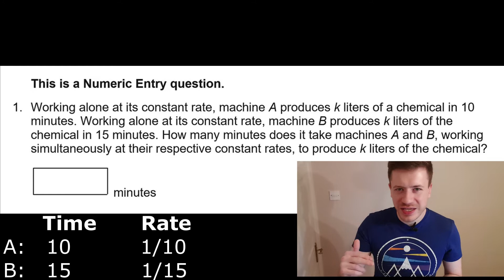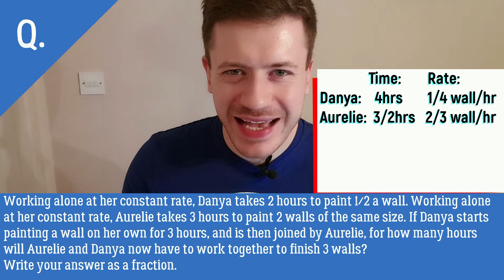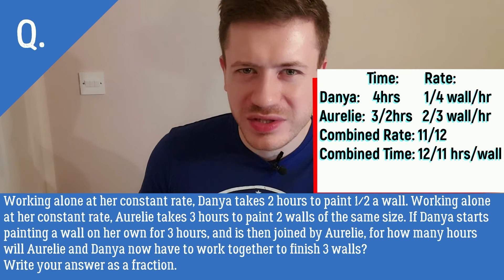The Truth About Work Rates: GRE / GMAT (with official example!)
Update: I am not available for tutoring! But still alive, :) Meanwhile, so many students have personally recommended Target Test Prep for GRE / GMAT that I asked them for a unique discount code, TestedTutor10, for this No formulas, no tables, no complex methods. Here is my way to tackle work rate questions on the GRE and GMAT. We will test this method on an official work rate question.

I am here to bring you good news. If you bear in mind 2 core truths, work rate isn’t that bad! In fact, it can be very fun!

First truth: When combining work rates you can’t add the ‘time’ we take, but you can add the ‘rate’ we go at.

Second Truth: Rates and Times are reciprocals of each other

This is a Numeric Entry question.

1. Working alone at its constant rate, machine A produces k liters of a chemical in 10 minutes. Working alone at its constant rate, machine B produces k liters of the chemical in 15 minutes. How many minutes does it take machines A and B, working simultaneously at their respective constant rates, to produce k liters of the chemical?

______  minutes

Extreme Question

Working alone at her constant rate, Danya takes 2 hours to paint 1/2 a wall. Working alone at her constant rate, Aurelie takes 3 hours to paint 2 walls of the same size. If Danya starts painting a wall on her own for 3 hours, and is then joined by Aurelie, for how many hours will Aurelie and Danya now have to work together to finish 3 walls? Write your answer as a fraction.

GRE work rates and GMAT work rates will be tested in a very similar way, so I have lumped them together.

She was admitted into Harvard Business School, The Wharton School of Business, and Columbia Business School (accepted into every school she interviewed for) after graduating from UCLA with a degree in Communication. She also got 3 perfect scores on the GRE’s Analytical Writing Assessment (99th percentile).